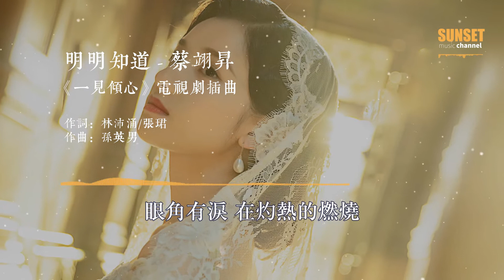蔡翊昇 - 明明知道 （《一見傾心》電視劇插曲） | 動態歌詞♫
明明知道 - 蔡翊昇
詞：林沛湧/張珺
曲：孫英男

憂鬱的風 冷清的街道
我的步調 迷失中煩惱
思念緊緊纏繞 第幾次 說想要逃
快樂太少 被堆在牆角
無理取鬧 是那些問號
忍痛空空擁抱 聽不見 愛的心跳
明明知道 你騙我有多少
眼角有淚 在灼熱的燃燒
月光照耀 再用力想去微笑
也被寂寞籠罩
明明知道 你傷我有多少
還捨不得 所以不想計較
就連謊言 也像糖衣毒藥
我還戒不掉
也被寂寞籠罩
我還戒不掉
我還戒不掉

圖片來源：《一見傾心》電視劇